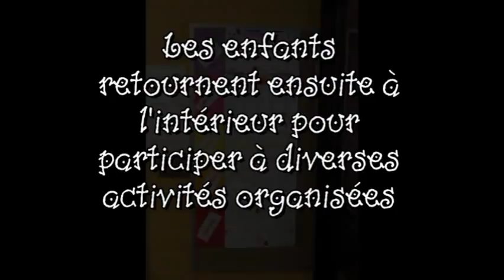Service de garde Gaétan-Boucher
Une journée partagée au service de garde "Au Tourbillon" de l'école Gaétan-Boucher. Venez y découvrir le quotidien des enfants!